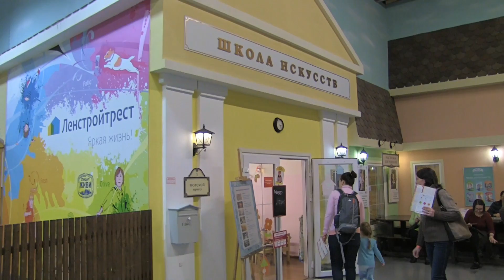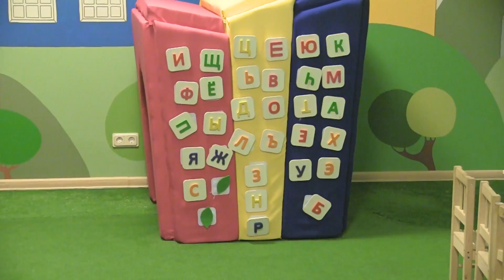Кидбург - маленькая модель большого мира в ТК Гранд Каньон. Indoor playground KidBurg.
Сегодня мы очень коротенько посетим детский город профессий КидБург, располагающийся в ТК Гранд Каньон. Здесь каждый ребенок в игровой форме может освоить интересную ему профессию!

Сразу оговоримся что видео очень короткое, а может даже пустое и не интересное. Так как нам самим там не понравилось.

Не понравилось не по тому что там плохо, а лишь из за того что мы еще не доросли. Для малышей до 4х лет очень ограниченное количество профессий(игровых комнат) которые они могут посетить. Плюс на каждую профессию "производится набор" в определенное время. Мы по времени смогли попасть только на Ферму и просто в игровую мягкую комнату. В Школу искусств опоздали, а Почту не дождались :(
То ли нам так повезло, то ли так всегда, но время набора приблизительно 30мин - такое время ожидать аттракциона не интересно.

А чтобы как то скрасить наше посещение, Лиза попросила нарисовать ей аквагримом -  "Кисю". Но вышло что то больше похожее на бабочку :))))

Для деток от 6 лет думаем что место будет довольно занятным, так что мы обязательно заглянем сюда позднее.

Среди профессий которые можно будет освоить:
- Художник
- Фермер
- Строитель
- Кассир
- Медсестра
- Банкир
- Моряк
- Мастер маникюра
- Ведущий на радио
- Телеведущая
- Парикмахер
- Врач
- Оператор

Как и в реальной жизни, детки работают, учатся, зарабатывают деньги, продвигаются в карьере - погружаются в социальную среду :)

Всем пока!

Today we visit the children's city KidBurg professions. Here, every child in the form of a game can be interesting to learn his profession!